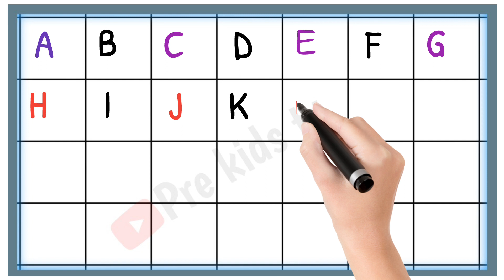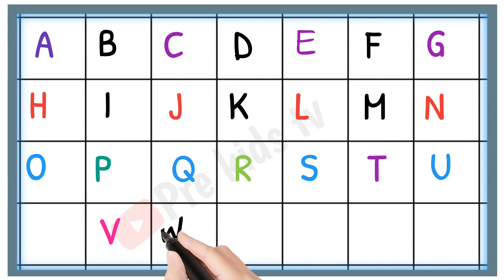Alphabet abcd Write Alphabet Letter/How to write alphabet letter/capital letter abcd Alphabet abc 05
Alphabet abcd/Write Alphabet Letter/How to write alphabet letters/capital letter abcd/Alphabet abc

Writing Capital Letters Alphabet For Children । English Alphabets A to Z For Kids । A B C D E F G H

Online class
A se anar
Aseanar
A_se_anar
Aa se aam
Aaseaam
Aa_se_aam
Hindi varnmala
hindivarnmala
hindi_varnmala
Hindi varnmala for nursery
Hindi varnamala
HindiVarnamala
Hindi_Varnamala
hindi varnmala
हिंदी वर्णमाला
हिंदीवर्णमाला
हिंदी_वर्णमाला
हिन्दी वर्णमाला
हिन्दीवर्णमाला
हिन्दी_वर्णमाला
हिंदी व्यंजन
हिंदीव्यंजन
हिंदी_व्यंजन
हिंदी स्वर
क से कबूतर | Fun With Pari Cute |

Your query
a for apple
abcdefg
English alphabet
abcd cartoon
a for apple bi for boy
alphabet songs
a for apple a for ant
nursery rhymes
abcd rhymes
abcd alphabet
abcd

abcd varnamala
abcd varnamala
english varnamala
english alphabet
A for apple
kids alphabet
alphabet for kids
abc song
a for apple b for ball c for
alphabet song
apple apple
abcd abcd

 एबीसीडी
वर्णमाला

हिंदीस्वर
हिंदी_स्वर
हिंदी स्वर व्यंजन
हिंदीस्वरव्यंजन
हिंदी_स्वर_व्यंजन